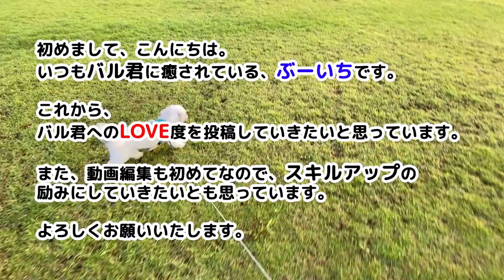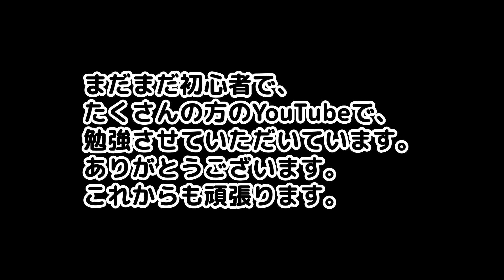シーズー犬バル君のお宝事情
・噛みちぎって口に入れたりしなければ、全然いんですけどね。。

45歳のおっちゃん。愛犬バルが生きがいです。今は社会福祉士、YouTuber•動画編集に憧れて、
挑戦を決意！しました。バルへのLOVE度を投稿しながら、動画編集のスキルアップの励みにしていきたいと思っています。

・初 Premiere Pro

📙愛犬バル君の日常を投稿していきたいと思います。

🐾安全・安全　🐾基本的犬権の尊重　🐾バル君主体

　　•人好き、犬好き、散歩嫌い🐾
　　•カミナリ大嫌い⚡️
　　•角膜潰瘍複数回（入院経験あり）